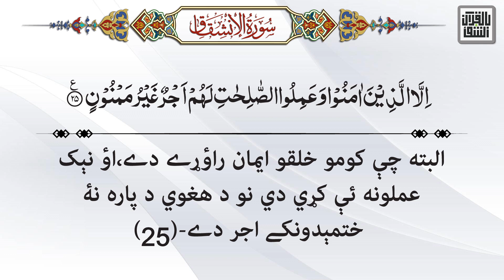084- Surah Al Inshiqaq - Quran With Pashto Translation